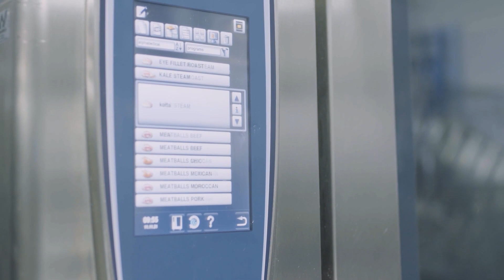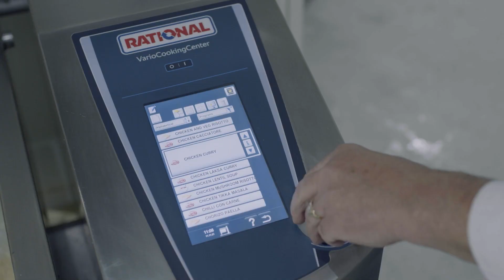How Dineamic Foods produce consistent food in their production kitchen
Dineamics produce nutritious ready to heat meals available online or in supermarkets around Australia.

Moving from frozen food to ready to heat, Dineamic’s biggest challenge was achieving consistent, high quality food on a large scale.

Comcater installed five iVario units and three RATIONAL iCombi ovens consisting of 40 trays. The flexibility of the iVario units allows Dineamics to cook a variety of fresh meals fast.

They spoke to Comcater about why they invested in RATIONAL equipment in their kitchens, and how they're providing high quality meals, efficiently and consistently.

Comcater’s advice, training and equipment are essential ingredients in commercial kitchens nationwide. Investing in the right equipment may help your commercial kitchen cook delicious meals fast, and consistently. Get in touch with us, and we’ll cook up a solution for you.

Find out how Comcater can help you from first course to last.